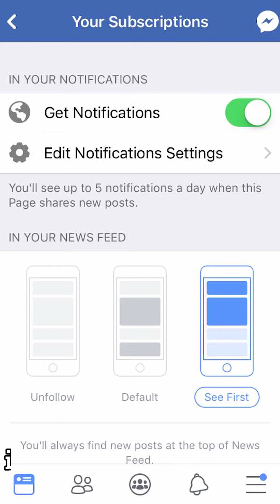韓曉噯 Hanxiiaoaii--母亲节祝福2018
韩哓暧--母亲节祝福2018